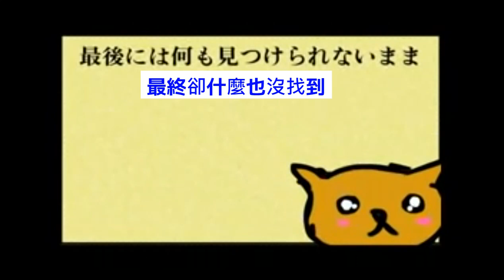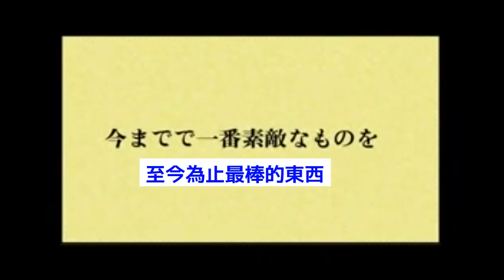【中日雙語字幕】槇原敬之「僕が一番欲しかったもの （我最想要的東西）」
作詞作曲：槇原敬之

▼中日歌詞
さっきとても素敵（すてき）なものを
拾（ひろ）って僕（ぼく）は喜（よろこ）んでいた
剛剛我撿到了很棒的東西
心裡十分高興

ふと気（き）が付（つ）いて横（よこ）に目（め）をやると
誰（だれ）かがいるのに気付（きづ）いた
忽然間發現悄悄地將視線移向一旁時
察覺到有誰正在我身旁

その人（ひと）はさっき僕（ぼく）が拾（ひろ）った
素敵（すてき）なものを今（いま）の僕（ぼく）以上（いじょう）に
必要（ひつよう）としている人（ひと）だと
言（い）う事（こと）が分（わ）かった
而我知道 剛剛我所撿到的東西
他比現在的我更迫切需要

惜（お）しいような気（き）もしたけど
僕（ぼく）はそれをあげる事（こと）にした
雖然感到有些惋惜
但我還是讓給了他

きっとまたこの先（さき）探（さが）していれば
もっと素敵（すてき）なものが見（み）つかるだろう
未來再繼續尋找
我相信必定能夠找到更棒的東西吧

その人（ひと）は何度（なんど）もありがとうと
嬉（うれ）しそうに僕（ぼく）に笑（わら）ってくれた
那個人說了好幾次的謝謝
他開心地對我微笑

その後（あと）にもまた僕（ぼく）はとても
素敵（すてき）なものを拾（ひろ）った
在那之後我又撿到了
更好更棒的東西

また誰（だれ）かがいるのに気付（きづ）いた
忽然間注意到悄悄地將視線移向一旁時
又發現了有誰正在我身旁

その人（ひと）もさっき僕（ぼく）が拾（ひろ）った
而我知道　那個人也比現在的我
更需要剛剛我所撿到的東西

またそれをあげる事（こと）にした
雖然也感到有些惋惜

なによりも僕（ぼく）を見（み）て嬉（うれ）しそうに
笑（わら）う顔（かお）が見（み）れて嬉（うれ）しかった
而且無論找到什麼都比不上看到
那對我微笑時的欣喜表情還要愉快

結局（けっきょく）僕（ぼく）はそんな事（こと）を何度（なんど）も繰（く）り返（かえ）し
結果我一次又一次地重複這樣的事情

最後（さいご）には何（なに）も見（み）つけられないまま
最終卻什麼也沒找到

ここまで来（き）た道（みち）を振（ふ）り返（かえ）ってみたら
當我回頭看看至今為止走過的道路

僕（ぼく）のあげたものでたくさんの
人（ひと）が幸（しあわ）せそうに笑（わら）っていて
因為我所給予的東西
讓許多人幸福的笑著

それを見（み）た時（とき）の気持（きも）ちが僕（ぼく）の
探（さが）していたものだとわかった
我發現 看到那個情景時的心情
才是我一直尋找的東西

今（いま）までで一番（いちばん）素敵（すてき）なものを
僕（ぼく）はとうとう拾（ひろ）う事（こと）が出来（でき）た
至今為止最棒的東西
我終於撿到了

▼喜歡聽日語歌的人，請加我【臉書】好友
 有中文日語歌詞
　「石村賢治の幸せになれる日本語」

▼現在我有用line一天傳一句日語（免費）
　請加我的LINE
　有附中文翻譯以及日語語音檔(^-^)
　我的LINE帳號👇
　isimurakenji925